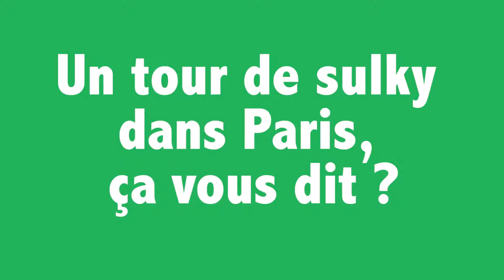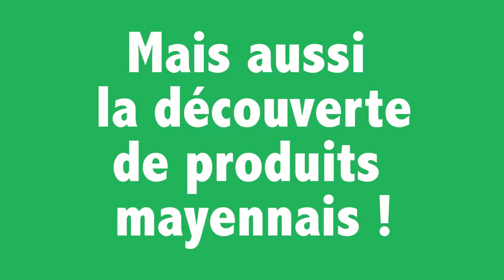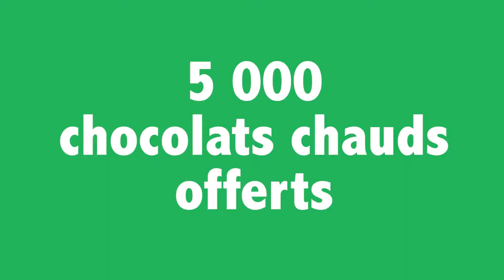GrandPrix14 • Pariez 53 - Jeune Chambre Economique de la Mayenne • Prix du marketing territoriale